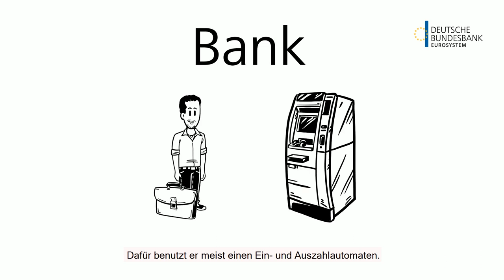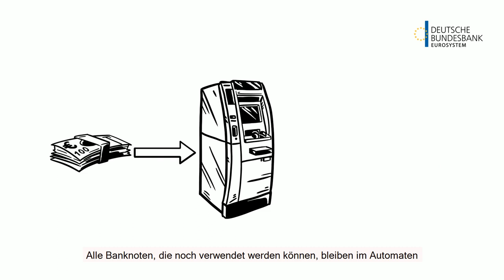Bargeld aus dem Automaten-aber sicher !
Der folgende Film zeigt, dass aus dem Geldautomaten nur Echtes aber kein Falschgeld ausgezahlt wird. Hierzu prüft der Automat die eingezahlten Banknoten über die eingebaute Sensorik und zieht falsch verdächtige Banknoten aus dem Verkehr. Die vom Automat als echt und umlauffähig sortierten Banknoten können dagegen wieder an andere Kunden ausgezahlt werden. Mehr zum Thema Bargeld💶 und weitere Erklärfilme oder hier in unserem youtube-Kanal.

Besuchen Sie uns auch auf anderen Plattformen und schreiben uns bei Fragen:

Adresse:
Deutsche Bundesbank

Wilhelm-Epstein-Straße 14
60431 Frankfurt am Main